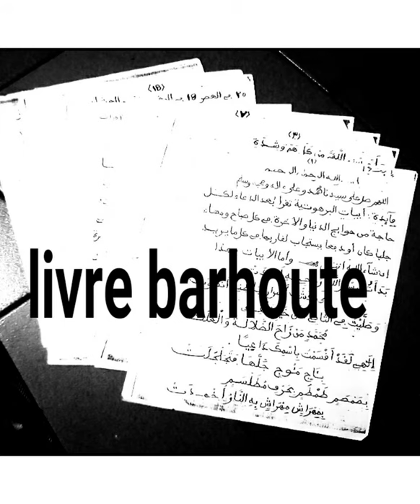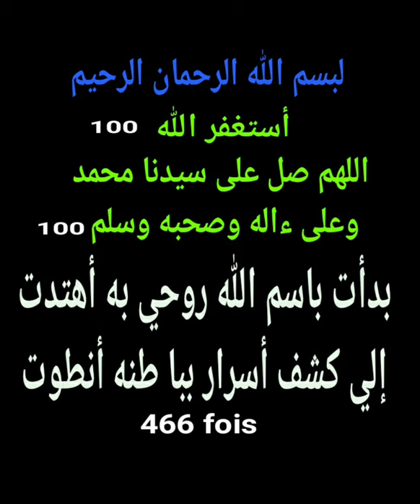𝙎𝙀𝘾𝙍𝙀𝙏 𝘿𝙀 𝘽𝘼𝙍𝙃𝙊𝙐𝙏 𝙋𝙊𝙐𝙍 𝙁𝘼𝙄𝙍 𝙄𝙎𝙏𝙄𝙆𝙃𝘼𝘼𝙍𝘼 𝘾𝙇𝘼𝙄𝙍...